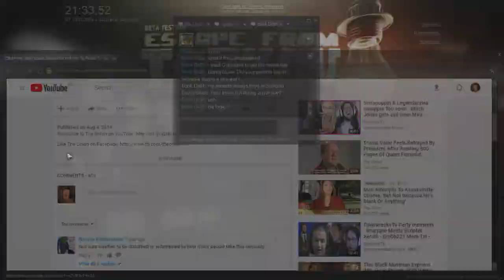ugandan commando down